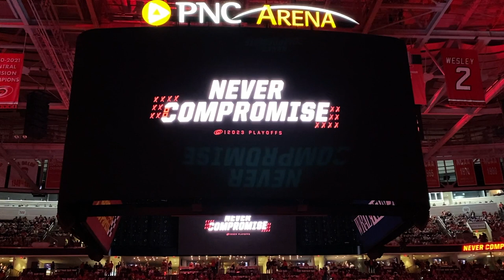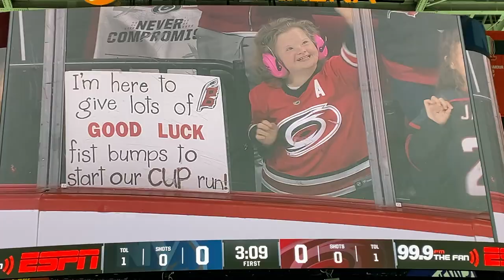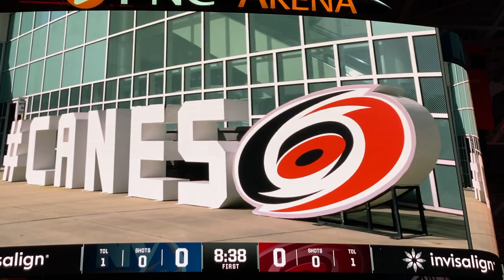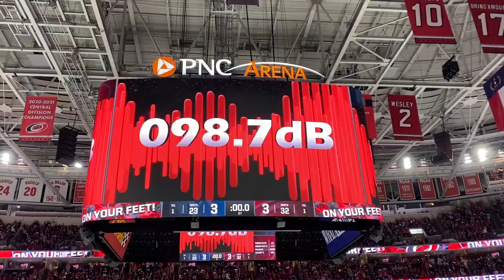NHL PLAYOFFS - CAROLINA HURRICANES | Round 1, Games 1 & 2 | VLOG 11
It's Playoff Hockey time in North Carolina and I am taking you inside the PNC Arena to show you what games 1 & 2 looked like in Round 1 between my Carolina Hurricanes and the New York Islanders.

~Carolina Hurricanes- Instagram: @canes; Twitter: @Canes; Snapchat: @nhlcanes; Facebook: Carolina Hurricanes